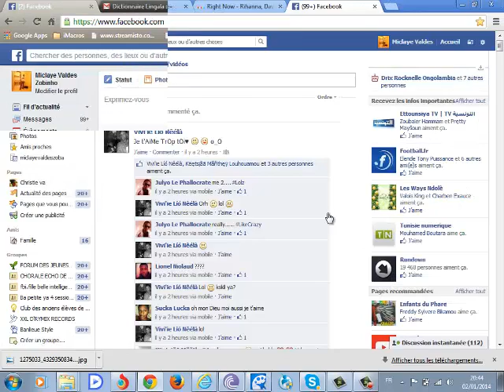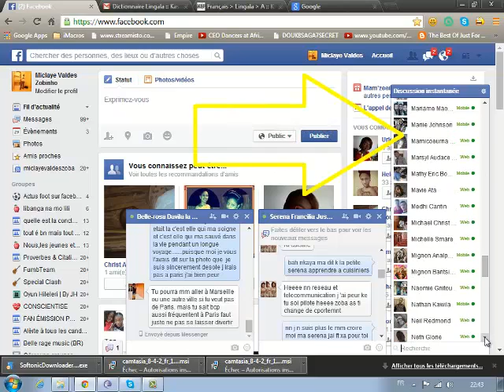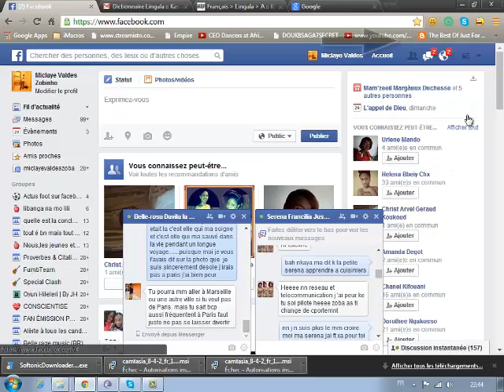Sean Paul and barack obama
sean paul other side of love